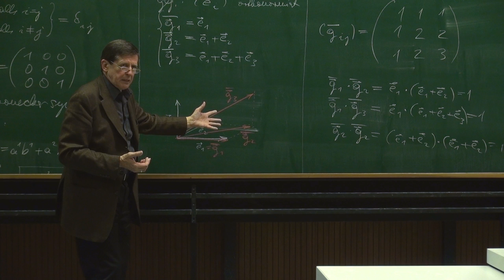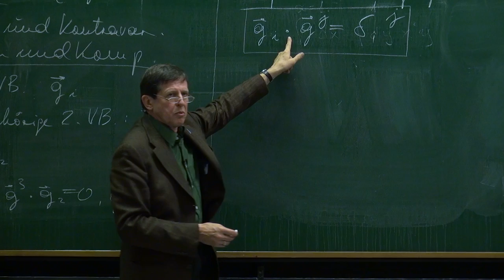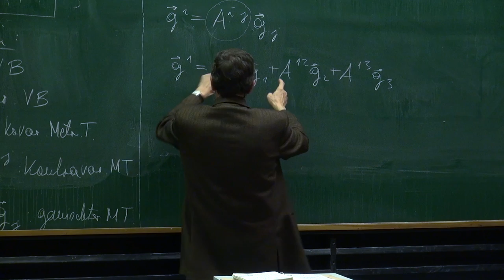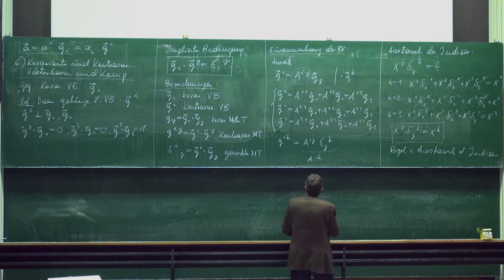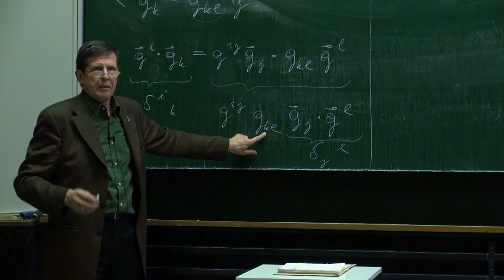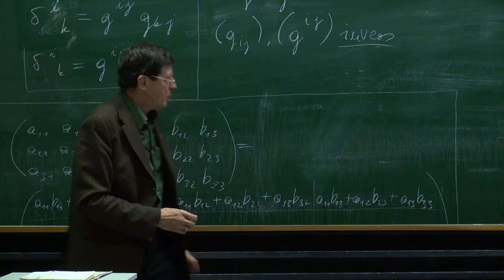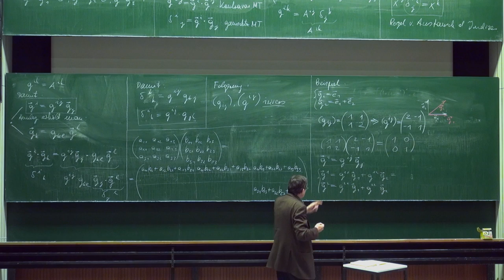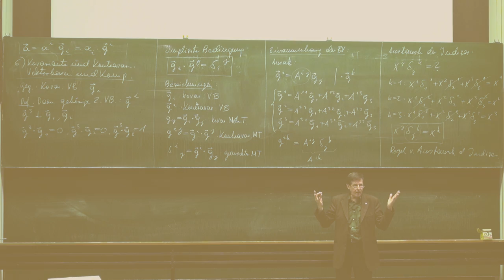VT I - 04 Ko- und kontravariante Vektorbasen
Einführung in die Vektor- und Tensorrechnung I
Universität Wien
Timeline:
a.o. Univ.-Prof. Dr. Dr. h.c. Paul Wagner
Faktultät für Physik
Universität Wien